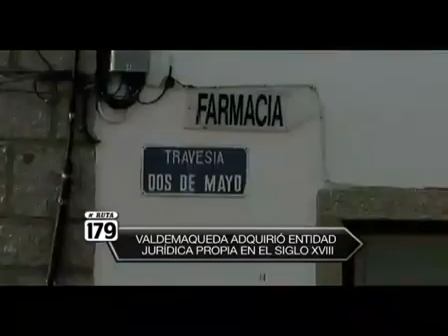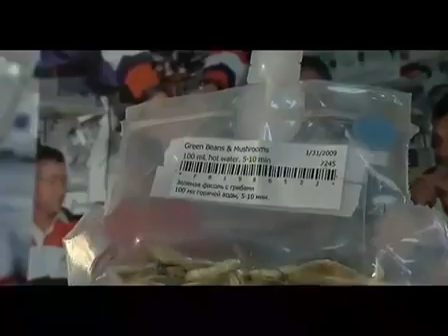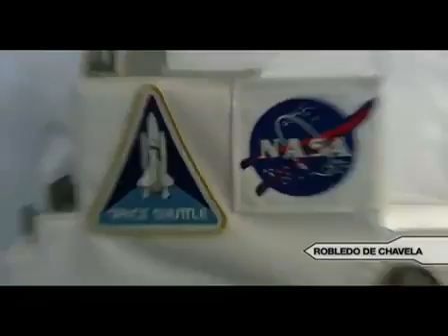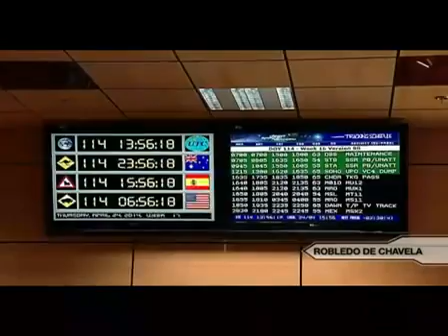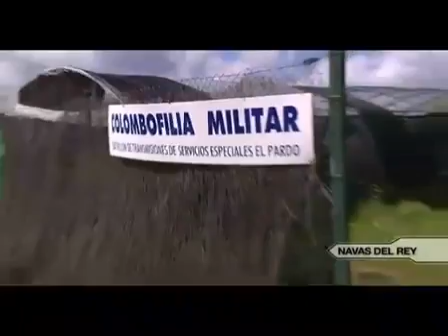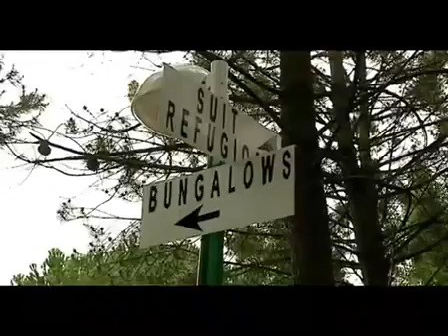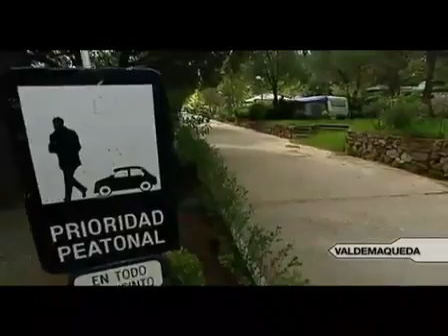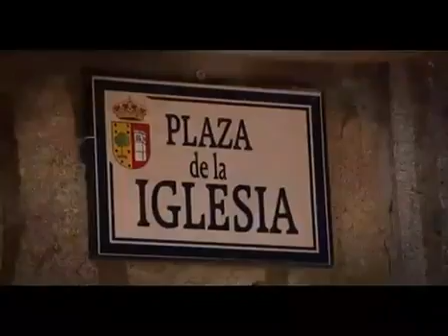Ruta 179: Robledo de Chavela, Navas del Rey y Valdequemada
El equipo de Ruta 179 se traslada al oeste de la Comunidad para conocer todos los rincones de Robledo de Chavela, Navas del Rey y Valdequemada